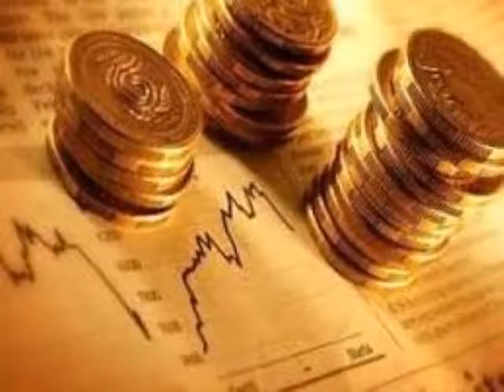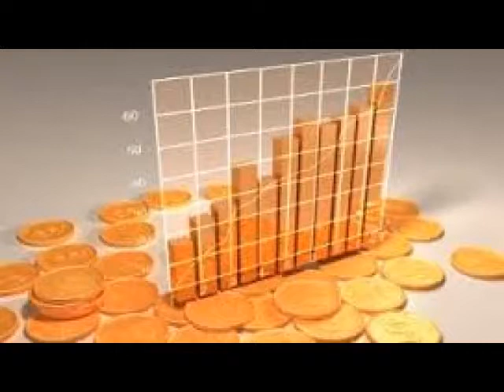El peso mexicano finalizó este miércoles con resultados positivos, aunque la bolsa cayó...